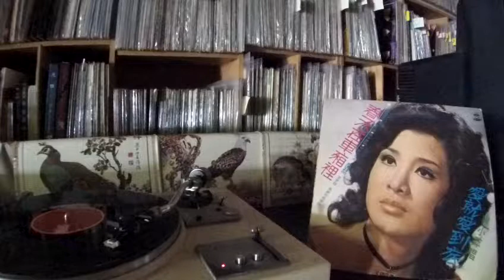楊小萍 Yang Xiao Ping -- b2 Kong 空